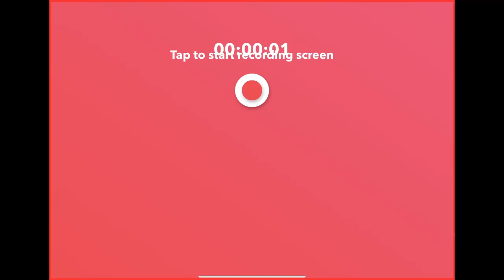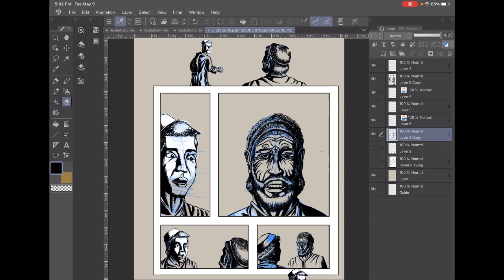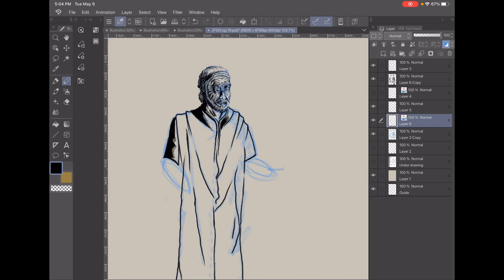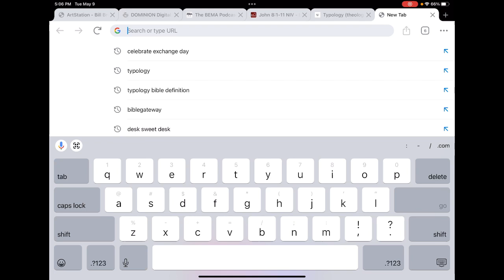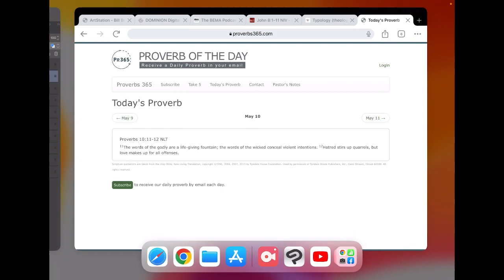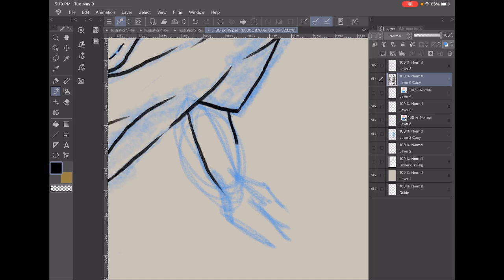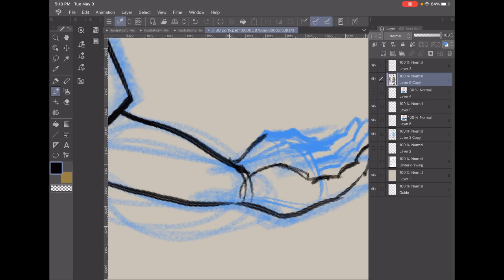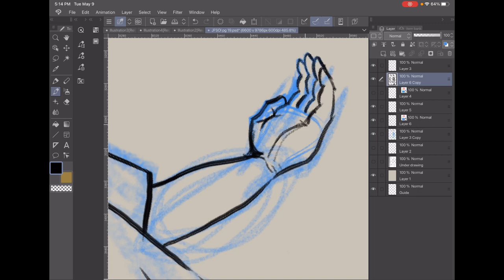Drawing page 19 of my comic "Joseph: Favored Son of Israel". 050923_01